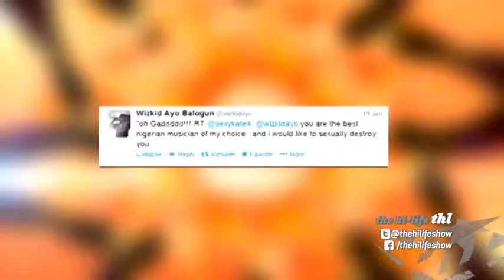THL Aproko: Superfans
THL-Join us on Aproko Lite as we discuss Davido and Wizkid's super fans, Kas's $2,000 reward for his missing camera and 2Face and Annie postpone their wedding.
THL, Your home of afrobeats.
Thursdays 7:30pm GMT and 8:30pm WAT only on VoxAfrica - Sky 218, DStv 191, GOtv 16.